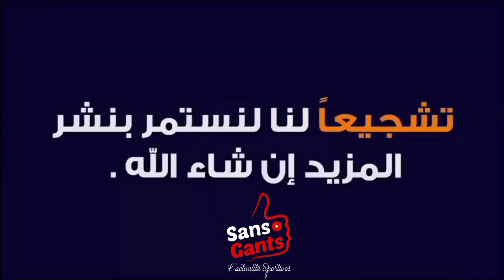من هو اللاعب المغربي الذي تتمنى الجماهير الجزائرية لو كان جزائريا؟